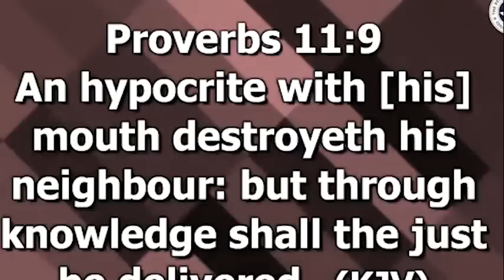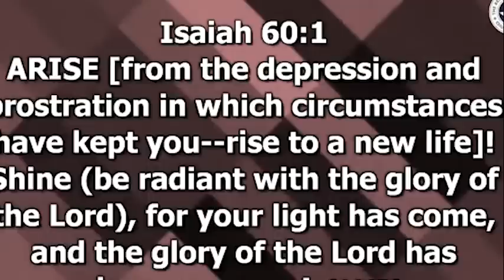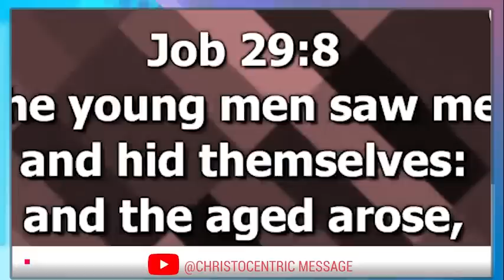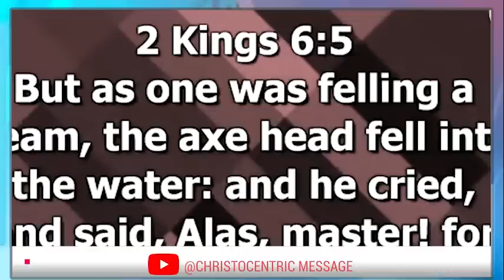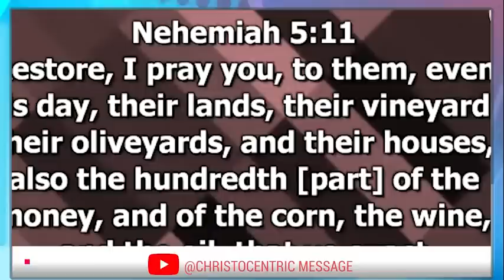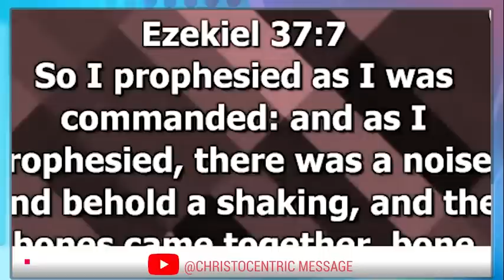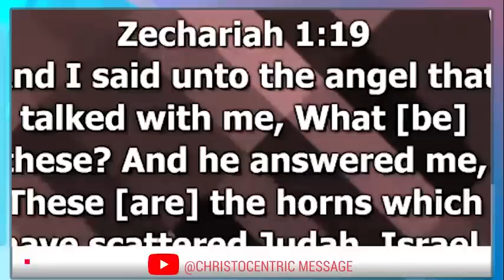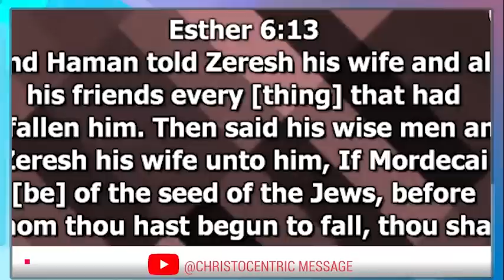IF YOU APPLY THESE POWERFUL KEYS GOD WILL RESTORE YOU - APOSTLRE JOSHUA SELMAN